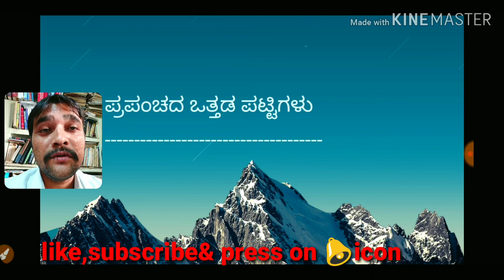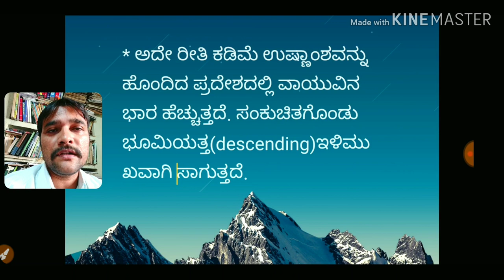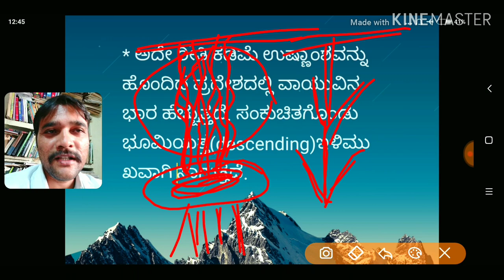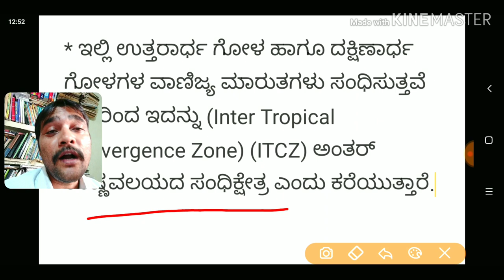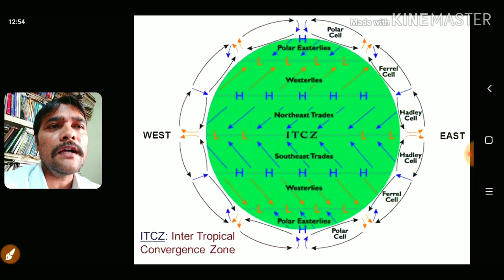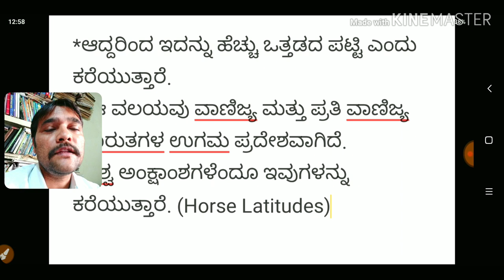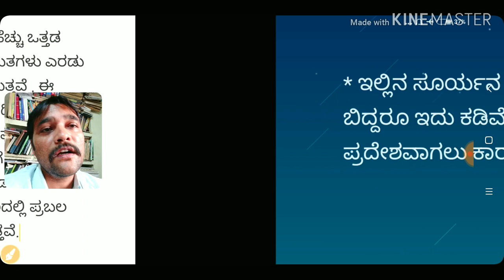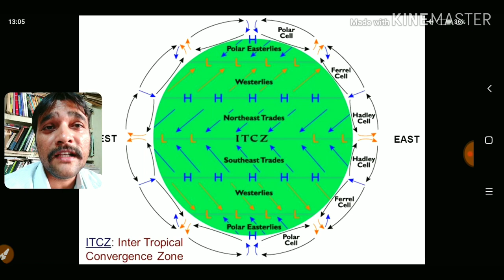Imp for IAS,KAS,FDA& BWSSB (Geography)ಜಗತ್ತಿನ 7 ಒತ್ತಡ ಪಟ್ಟಿಗಳು (7 Pressure belts)